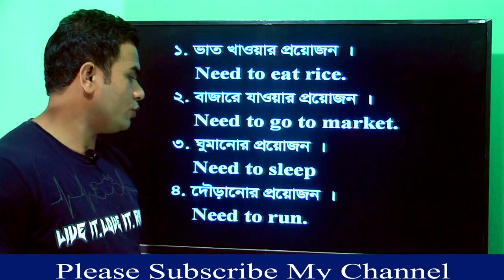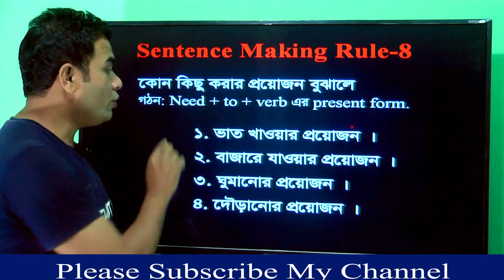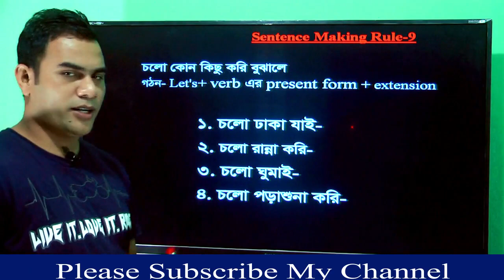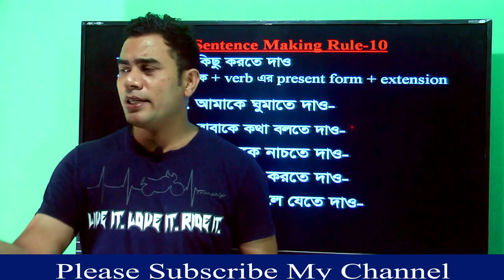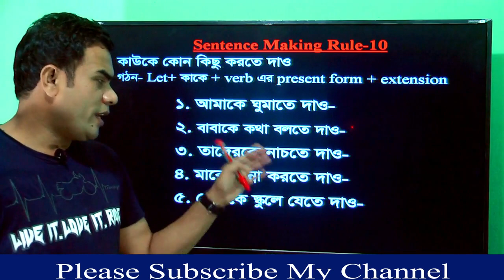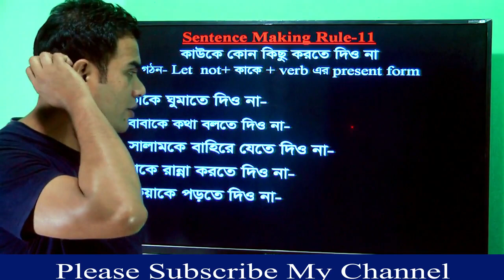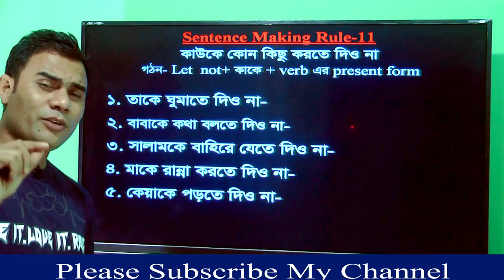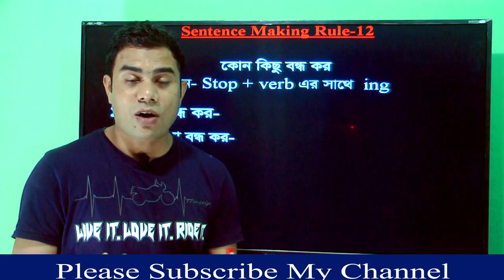বাংলা বাক্য ইংরেজিতে রুপান্তর করার সহজ কৌশল ও ইংরেজিতে কথা বলার সহজ উপায়